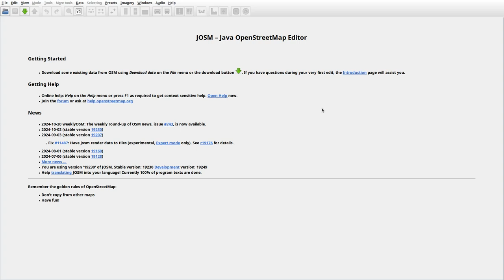JOSMrec2040 2024 10 24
Lithuania. Aviliai, Kaišiadorys, Vladikiškės. Tracing buildings (mainly) in JOSM for openstreetmap.